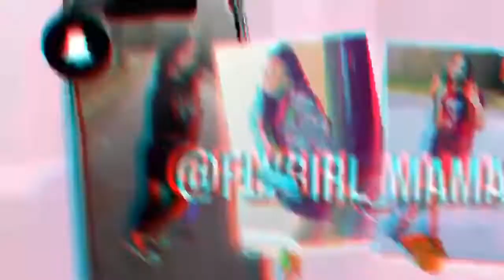Croc collection/ rating them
Song
Same Thing
Artist
Lil Baby